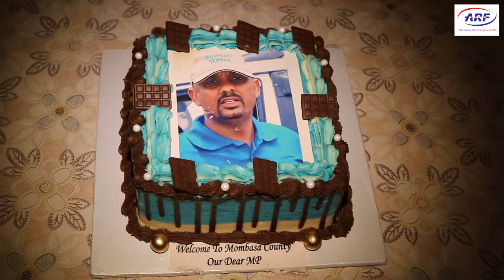Major Rtd Abdikadir Shabelo hosted for a State Dinner by Ajuran in Mombasa